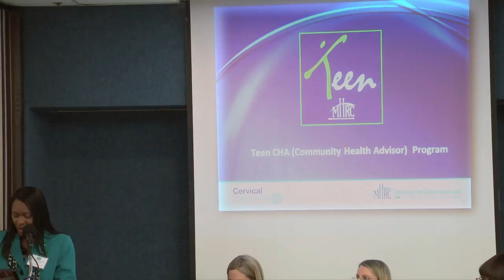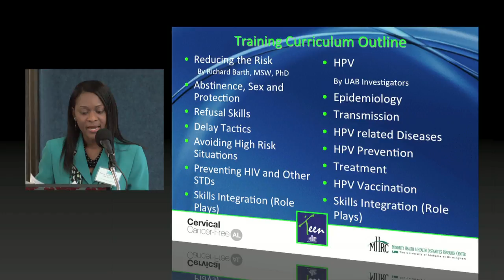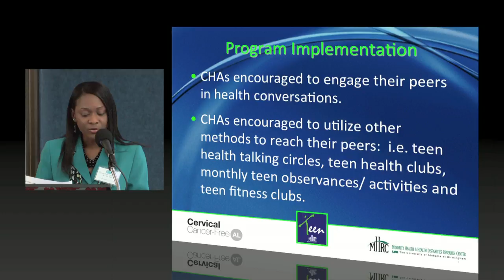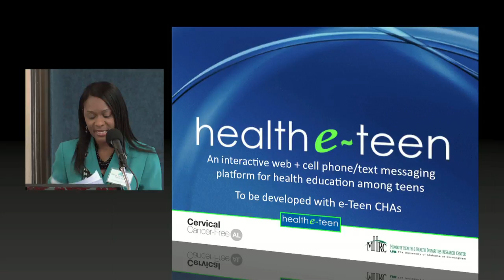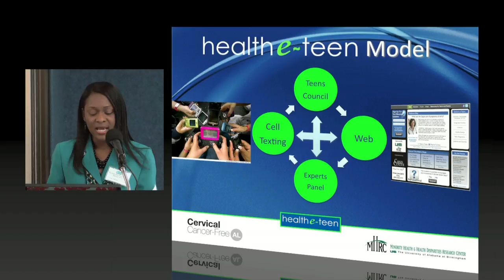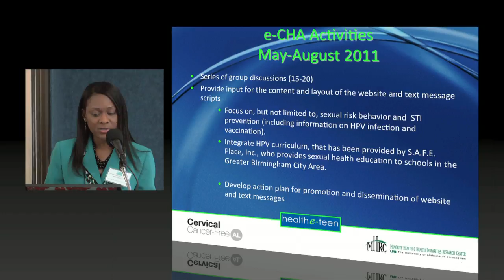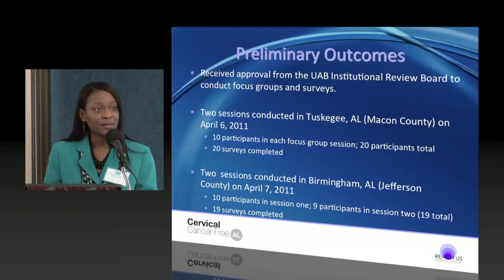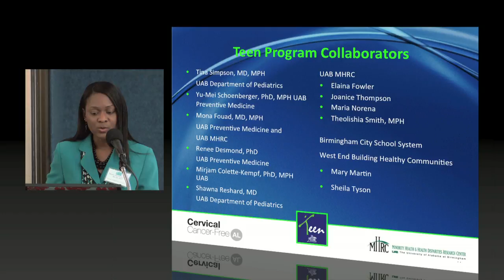Theresa Wynn (AL) - Partner States (1 of 6) - CCFA Launch, May 2011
Video 1 of 6, from the Partner States Panel at the Cervical Cancer-Free America Launch Meeting, in Washington, DC (at the National Press Club - 5/11).  Theresa Wynn, Ph.D., MA-Ed, (Cervical Cancer-Free Alabama), Division of Preventive Medicine, University of Alabama at Birmingham, Program Director